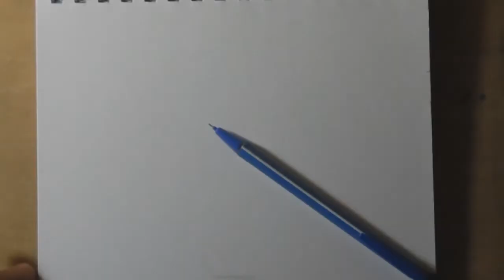How to Draw a Landscape and Mountains with Pencil